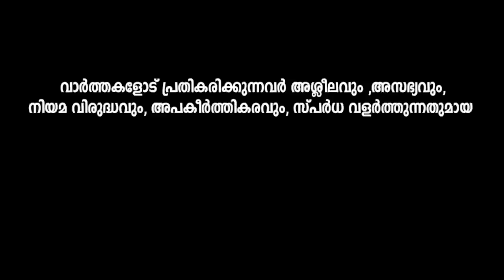കരുവന്നൂരിൽ സുരേഷ് ഗോപി നടത്തുന്നത് പൊറാട്ട നാടകം ആണോ ആത്മാർഥതയുള്ളതാണോ